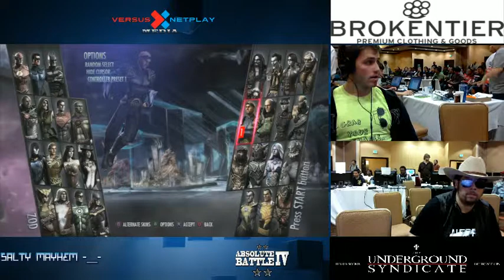AB4 - Finals Day - Injustice Top 8 - TTM Possum vs IC MyGod 88